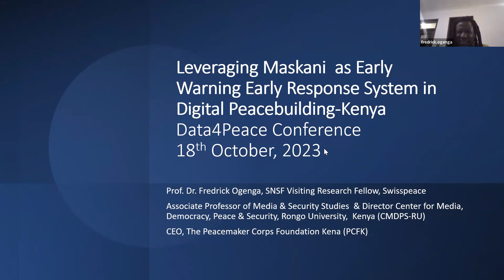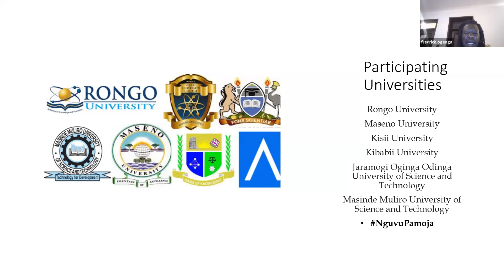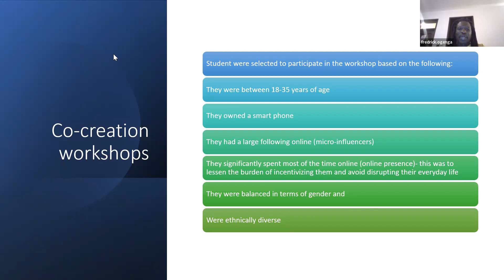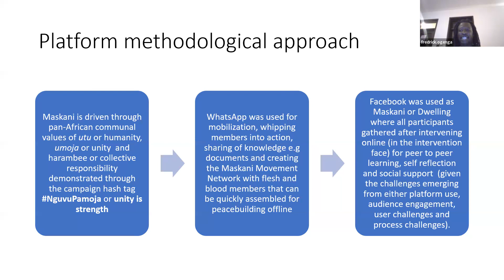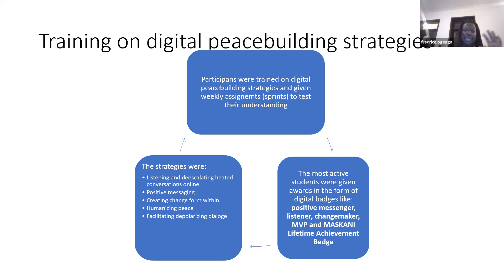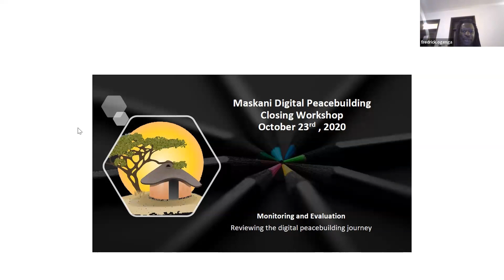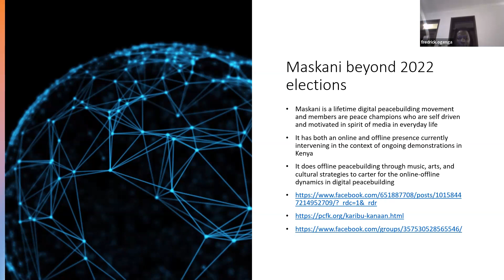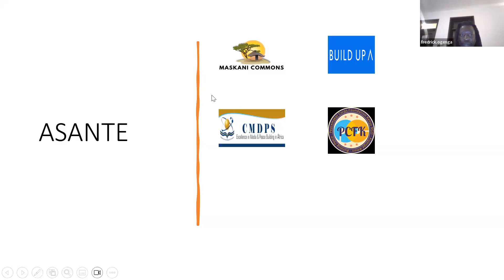Leveraging Maskani as Early Warning Early Response System in Digital Peacebuilding – Kenya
Maskani uses digital peacebuilding strategies to examine how algorithms power offline polarizing debates on conflict pressure points online around elections in Kenya and uses human intervention online (micro-influencers) to depolarise conversations and dialogue.

Organizer: The Peacemaker Corps Foundation Kenya

Speaker: Fredrick Ogenga, The Peacemaker Corps Foundation Kenya

This session was part of the Data for Peace 2023: Using Data to Foster Peace Conference over October 16-20, 2023, a five-day hybrid event with national and international experts in the data for peacebuilding and prevention ecosystem to facilitate peer-to-peer exchange and leverage emerging technologies and data science methods to tackle the growing challenges across the humanitarian-development-peace and climate nexus globally.

This event was hosted by the NYU Center on International Cooperation and supported by the Complex Risk Analytics Fund (CRAF’d) and its partners, with the in-person segment of the event hosted at Google's NYC office.